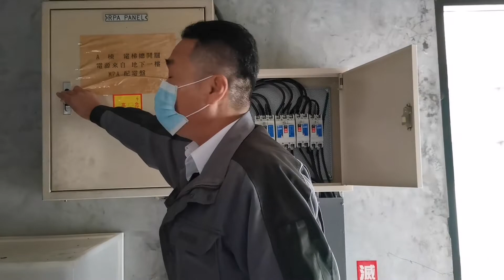A棟＃1號 電梯更新工程完工 驗收